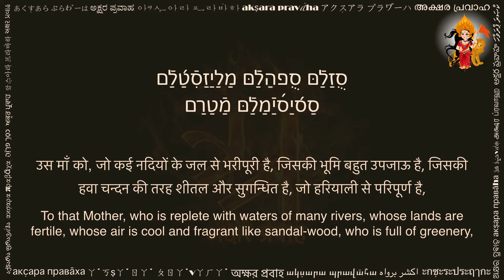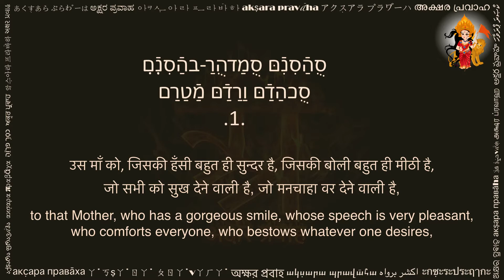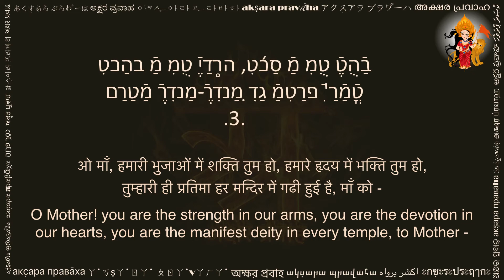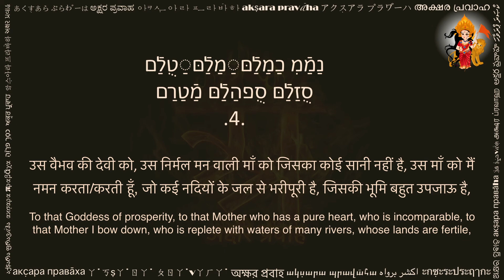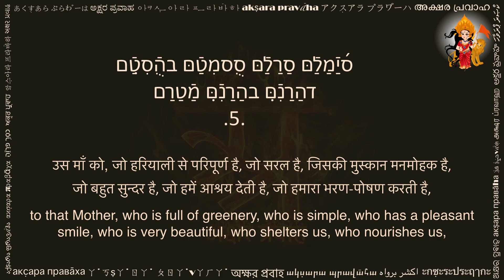וַנדֶֿ מַֿטַרַם (वन्दे मातरम् हिब्रु लिपि में, Vande Mataram in Hebrew script)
It is with great honor and humility that we present a composition most dear to us. This beautiful composition by ס́רִֿמַֿן בַנּכִמַ קַנדרַ קַט̣טֳֿ̣פַֿדהיַֿיַ (śrīmān baṅkima candra caṭṭōpādhyāya), is famously known as וַנדֶֿ מַֿטַרַם (vandē mātaram). It was written in 1875, in Sanskrit language, and is part of his famous work ַֿנַנדַ מַט̣הַ (ānanda maṭha) published in 1882. This beautiful song is full of devotion towards our motherland בהַֿרַטַ מַֿטַֿ (Mother Bharata / India). Millions of freedom fighters over three generations lived and died singing this song, and it continues to inspire millions since our independence. This is the full version of the song along with meaning in Hindi and English. The first two stanzas of this song is regarded as רַֿס̣ט̣רַ גִֿטַ -- the National Song of Bharata (India), which is accorded same status as that of רַֿס̣ט̣רַ גַֿנַ -- the National Anthem.

Just before he was declared the first President (unopposed), Dr Rajendra Prasad who was presiding the Constituent assembly on 24 January 1950 made the following statement: 'The composition consisting of the words and music known as Jana Gana Mana is the National Anthem of India, subject to such alterations in the words as the Government may authorise as occasion arises; and the song Vande Mataram, which has played a historic part in the struggle for Indian freedom, shall be honoured equally with Jana Gana Mana and shall have equal status with it.'
(Constituent Assembly of India, Vol.XII, 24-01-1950)

For a detailed story of how Jana Gana Mana became the national Anthem of Bharat, please read the following document:

This video is shared with a hope to help readers of Hebrew script. You can practice this by reciting along the text and audio. Hope this helps in your sadhana.

Please share your comments below, and let us know what other texts would you like to see in Hebrew.